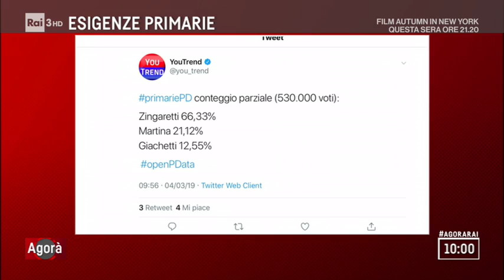Vittoria Baldino ospite a Agorà Rai3 04/03/2019